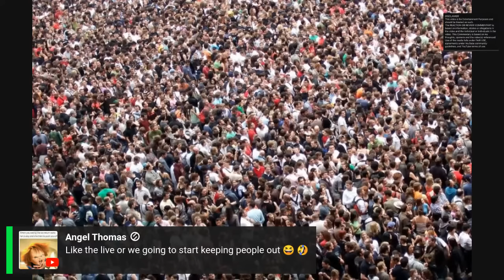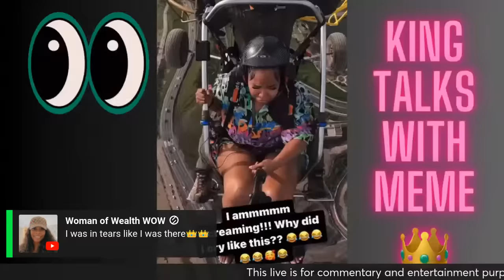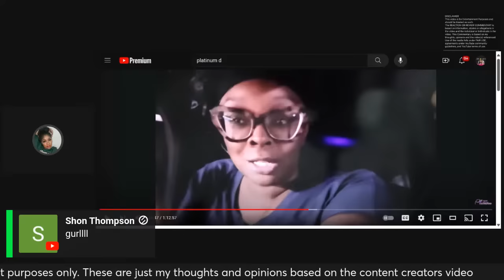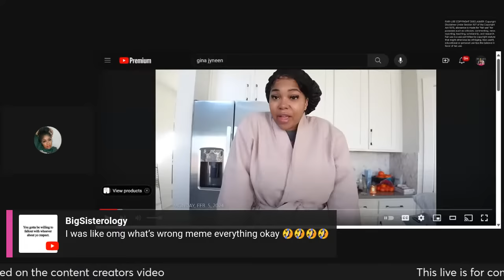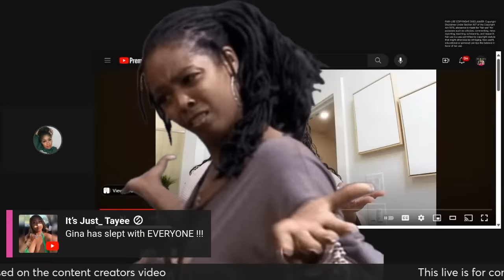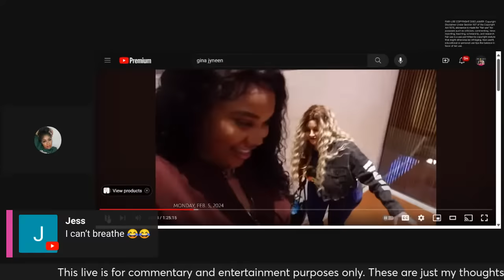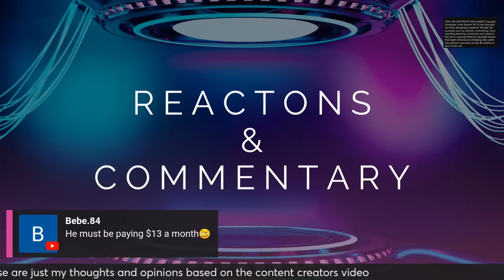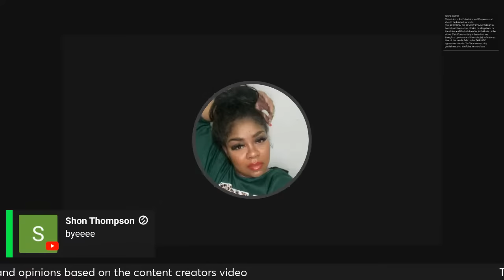Chelsea Janea is a SUCCESS | Platinum D TALK | Gina Jyneen saves her Baby Daddy